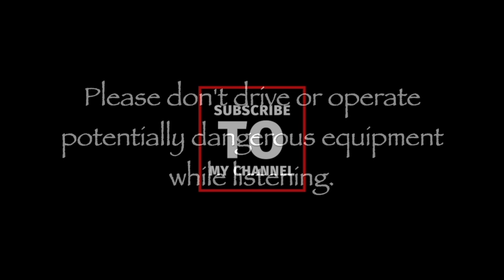Hypnosis for Reverse Aging / Counter Clockwise / Younger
Achieve reverse aging a feel younger by listening to this counter clockwise anti aging track.

Your mind is has incredible power to change your body. Harvard University did a fascinating reversal of biological age study in 1979 called "Counter Clockwise". This hypnosis track for reversing aging is inspired by this study.

Listen daily or nightly to this hypnosis track for reversing your biological age and to help you look and feel younger.

Peter McLaughlin, CHt a Certified Hypnotist and Life Coach since 2006.

Licensed from: MelodyLoops.com